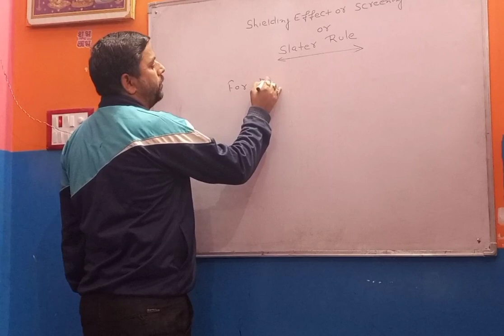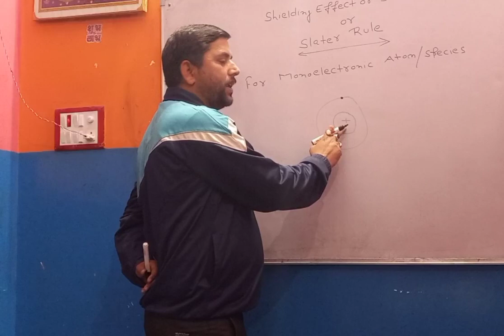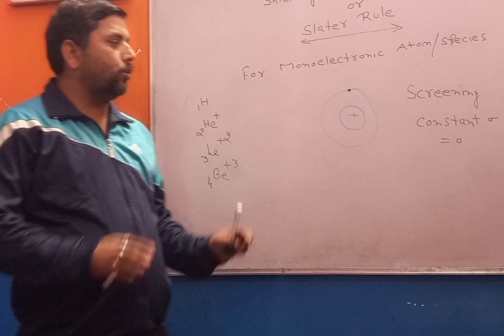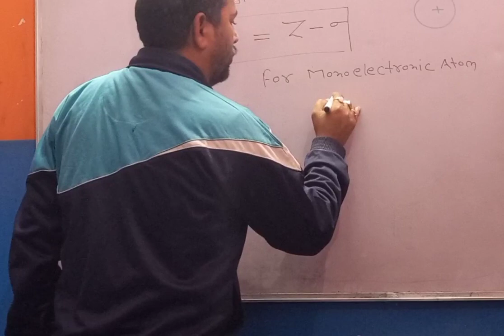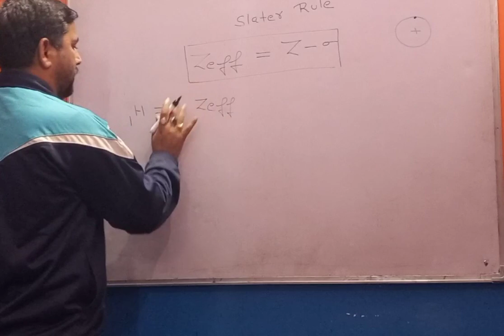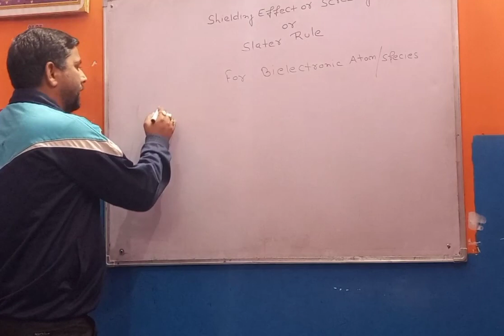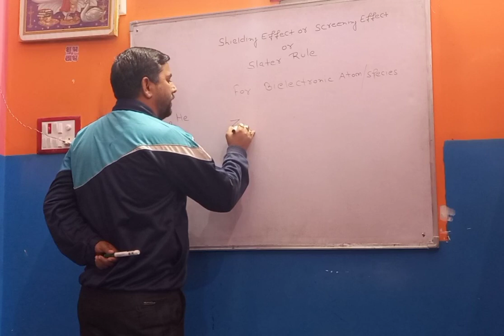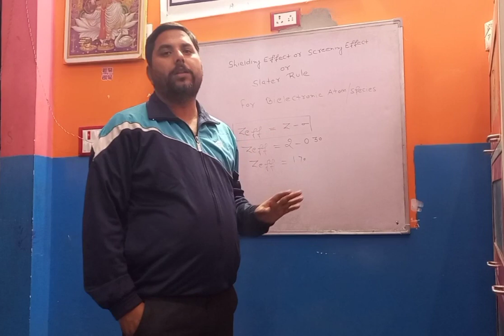Effective Nuclear Charge For Mono And bielectronic species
SLATER RULE

 ALL INFORMATION